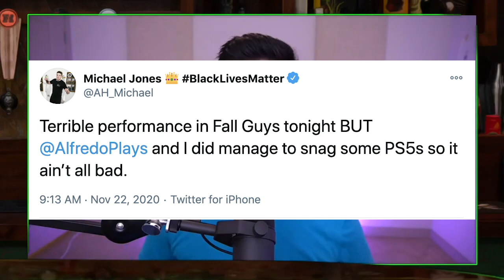Off Topic Podcast #259 - Highlights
00:34 - Hunting the PS5
06:22 - Pontiff, the Dark Souls III Boss
08:53 - Blue Vector
10:33 - How’s everyone's hair?
10:53 - Thanksgiving
13:13 - Black Man Botox / Jeremy’s Cul-de-Sac
15:36 - Vaccine Tattoo
17:52 - Michael “Joker” Jones
18:06 - G9 / PC Talk / Jackie’s Set-up

Me!

(∩｀-´)⊃━☆ﾟ.*･｡

｡･*.ﾟ☆━C(｀-´∩)